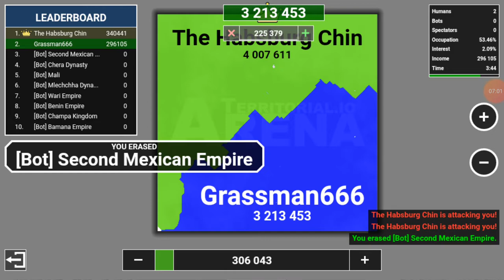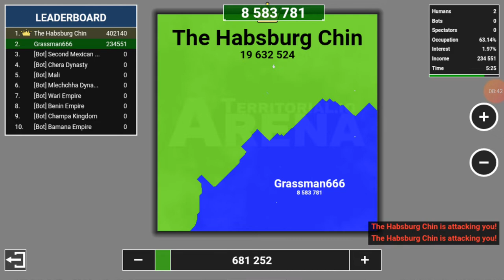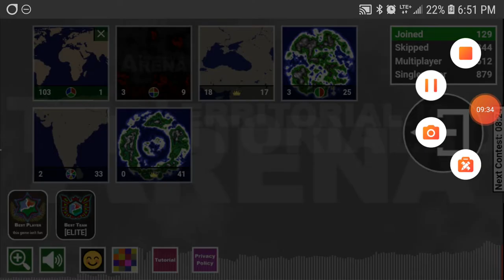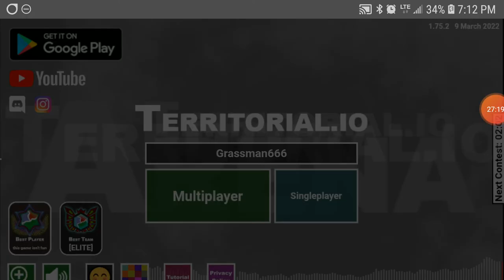Finally no lag || Territorial #6